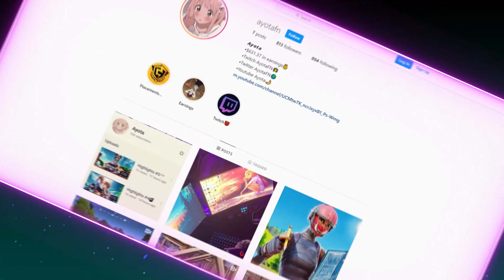R8💴 | Fortnite Highlights #9 | Most underrated fortnite player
socials